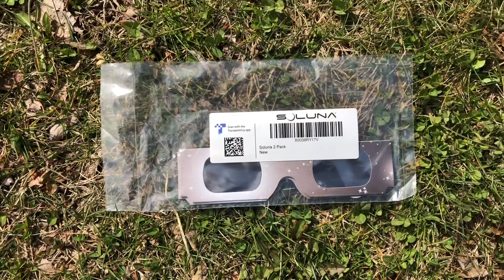My Eclipse Watching Experience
A quick summary of my watching an “almost total” eclipse.